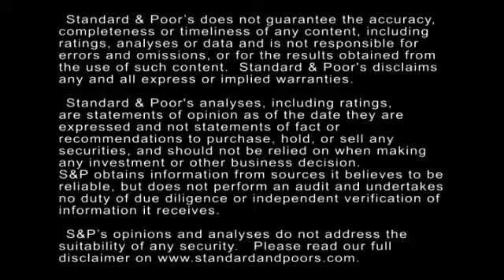Standard & Poor's Launches Its New Corporate Ratings Criteria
Standard & Poor's recently released its new corporate ratings criteria for determining the issuer credit ratings of corporate industrial companies and utilities. In this CreditMatters TV segment, Senior Managing Director Jay Dhru explains how the criteria will likely affect ratings.